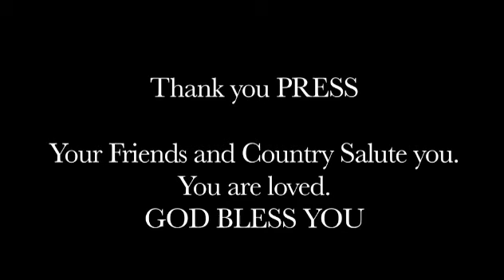VJ Day 75th Anniversary - Clarence Pressgrove - Ross Rowlinson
VJ Day 2020 - The Story of Clarence L. Pressgrove  Rt Gunner B-29 "The PeaceMaker" USAC WWII -Military Service and POW Story